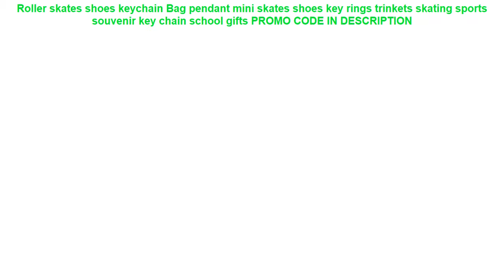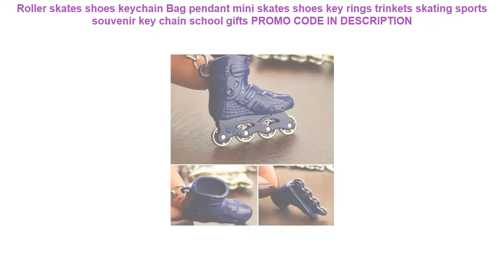Promo Roller skates shoes keychain Bag pendant mini skates shoes key rings trinkets skating sports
Roller skates shoes keychain Bag pendant mini skates shoes key rings trinkets skating sports souvenir key chain school gifts